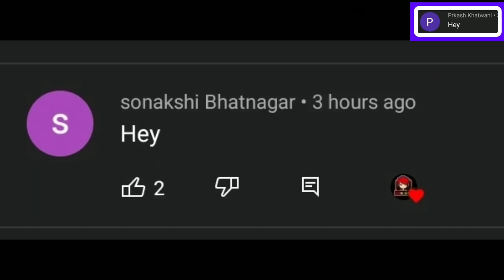DORAEMON CRAFTING TIME MACHINE FOR NOBITA IN MINECRAFT || DORAEMON SHINCHAN MINECRAFT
SHINCHAN MINECRAFT
DORAEMON SHINCHAN MINECRAFT
MINECRAFT
MINECRAFT DORAEMON
MINECRAFT SHINCHAN
MINECRAFT VIDEO
MINECRAFT HOUSE
MINECRAFT GAME
MINECRAFT HACKS
MINECRAFT DORAEMON NOBITA
Minecraft doraemon video
Vikki Sena
Vikki Sena Minecraft